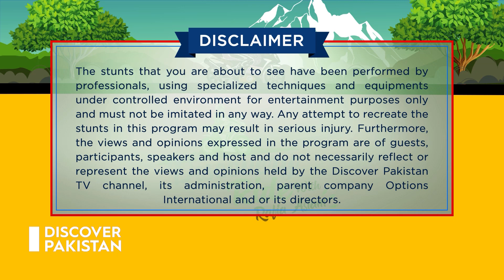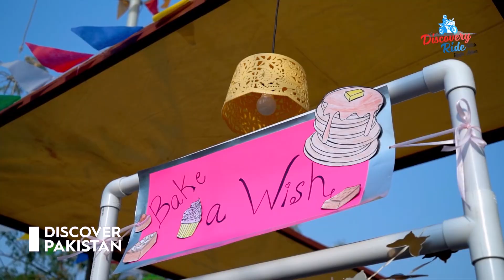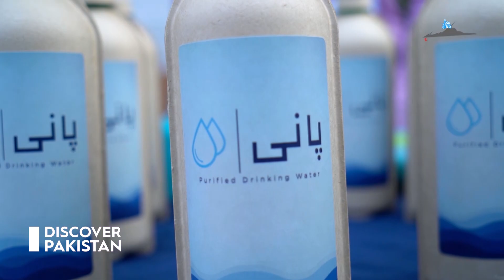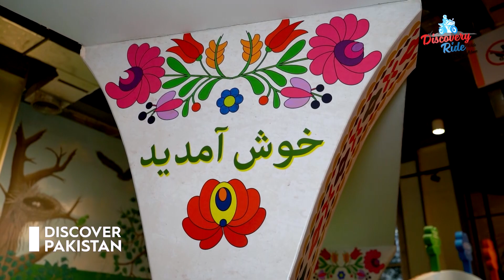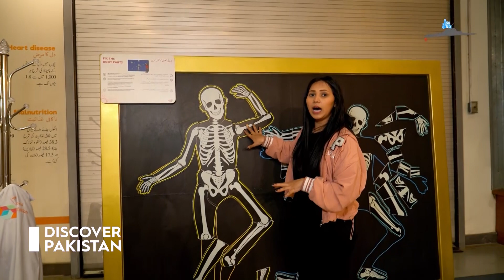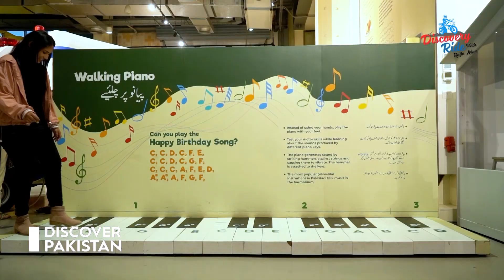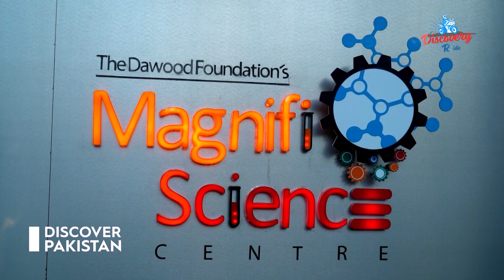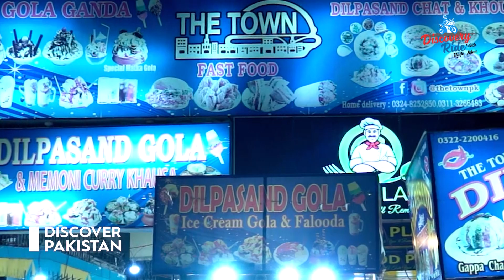From China Port Karachi to Magnifi Science Center: Biker Girl's Journey of Adventure and Discovery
Biker girl Rafia Aslam embarks on a thrilling journey, first exploring the unmatched beauty of China Port Karachi, before visiting the Magnifi Science Center event. Her adventures showcase the diverse wonders of Karachi, highlighting both the city's cultural and scientific offerings.